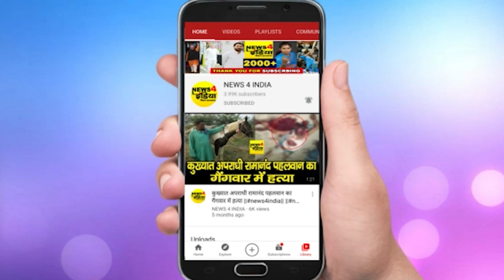Patna: Mokama के राजद विधायक अनंत सिंह दो षी करार, घर से बरा मद AK-47 मामले में अदा लत का फैसला।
राजद विधायक अनंत सिंह दो षी करार, घर से बरा मद AK-47 मामले में अदालत का फैसला